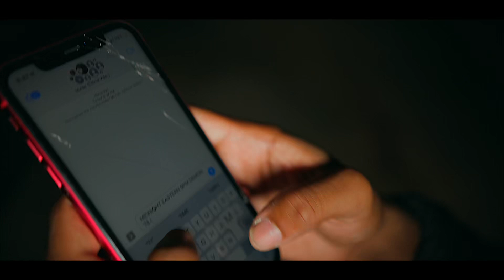BottomBoyTB - Murder (Official Video)